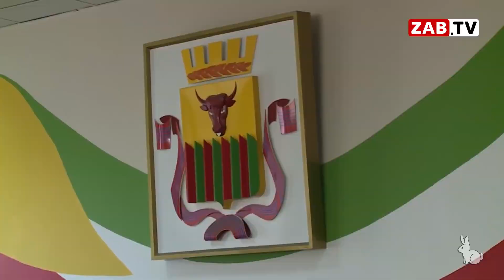АКТУАЛЬНО: ЩЕБЕНЬКОВ ПРОТИВ! 18.04.2023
ЩЕБЕНЬКОВ ПРОТИВ! Депутат Гордумы Александр Щебеньков потребовал главу города Евгения Ярилова устранить нарушения в работе Думы – заседания комитетов проводятся в одно время, что противоречит интересам депутатов, СМИ и жителей города. Об этом он сообщил корреспонденту ZAB.RU.   В своем обращении он потребовал устранить нарушения правовых норм и препятствия для возможности осуществления депутатами Думы своей деятельности в части возможности участия в рассмотрении комитетов всех интересующих их вопросов.     Также он отметил, что складывается ощущение выгоды неучастия депутатов в работе других комитетов.